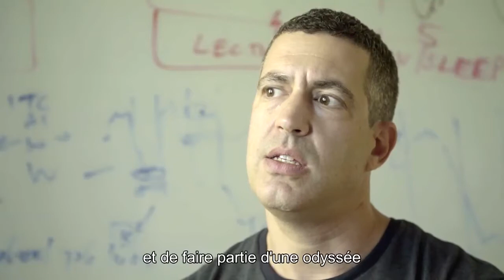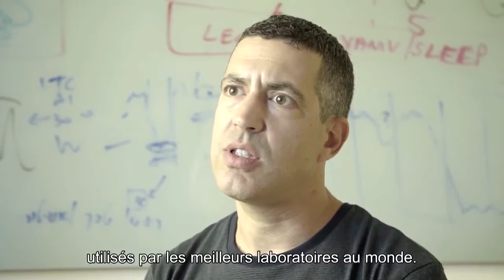Dr. Yuval Nir - the Adelis Brain Research prize 2016